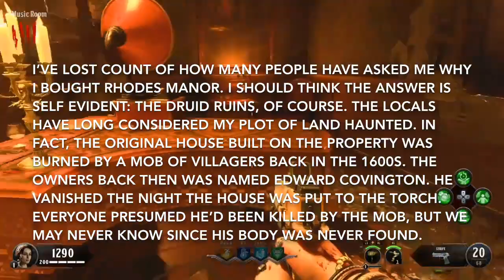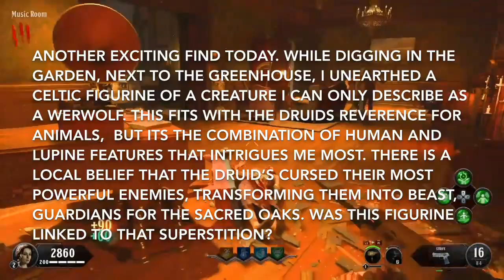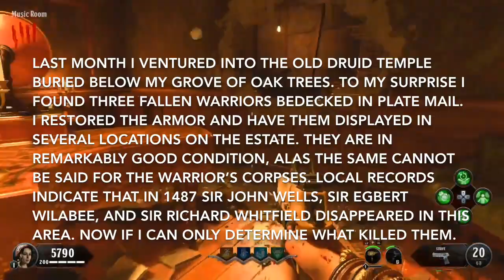ALL RADIOS DEAD OF THE NIGHT // B04 ZOMBIES DLC 1 // ZOMBIE STORYLINE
These are the six radios that have been found so far. They provide information about Alistair Rhodes and his interest and findings of the Rhodes estate.